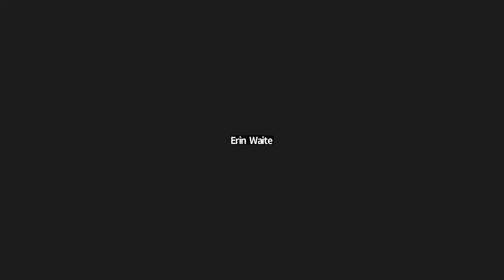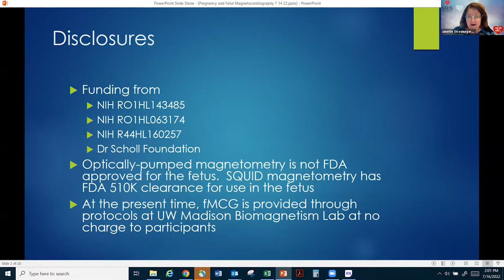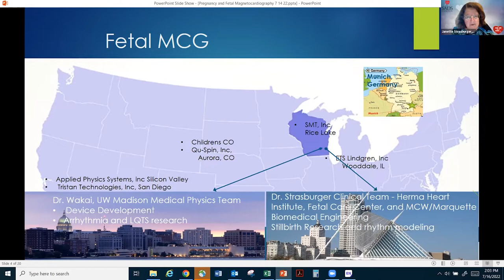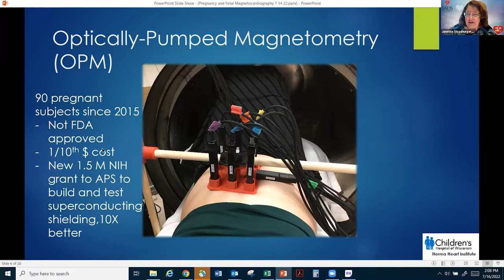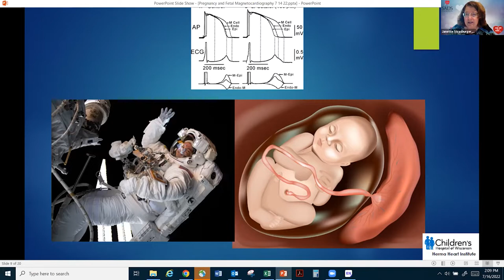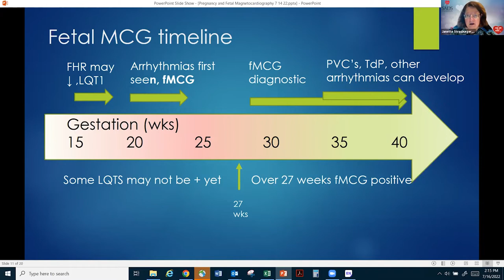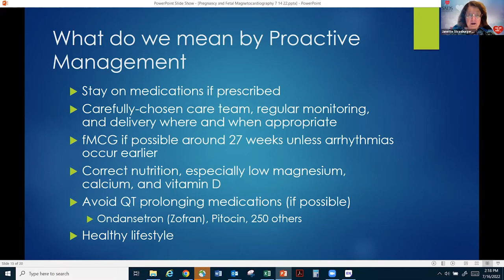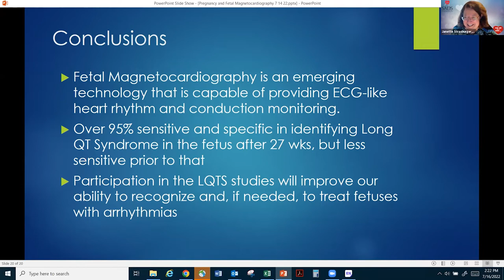Pregnancy & Fetal Magnetocardiography